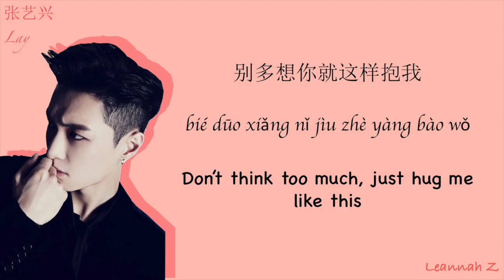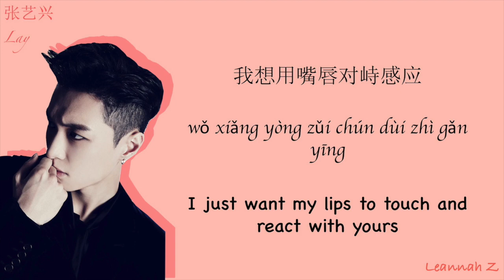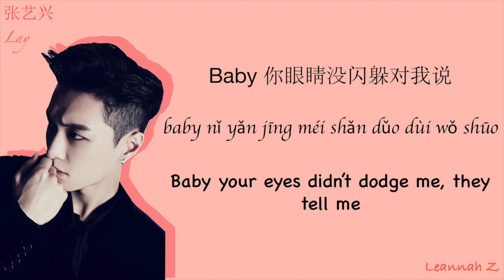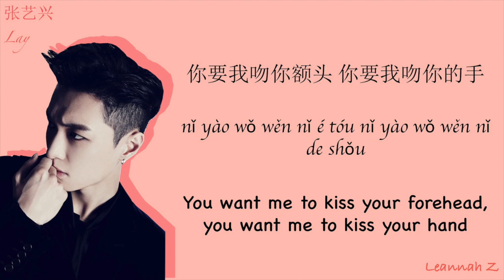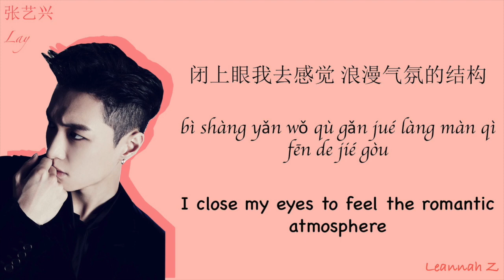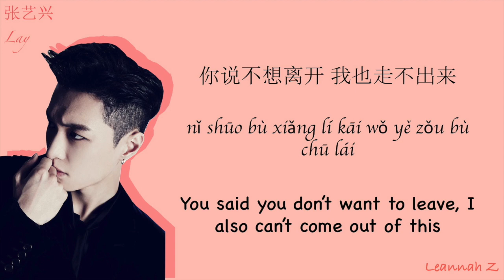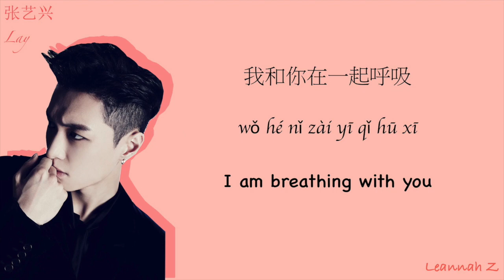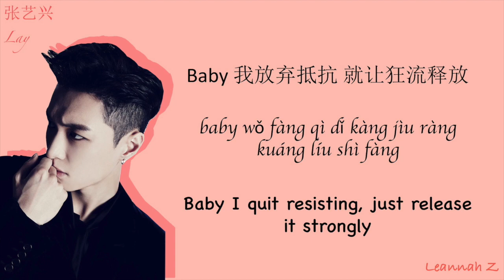Lay (레이/张艺兴)-- Lose Control (失控) Lyrics (Chi/Pin/Eng)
As promised, here is the lyric video!! Enjoy!!

Who else thought Lay slayed so hard in the MV... why does he have to do this to us every single time?? This song gives me so much feels😍😍

Translations by drum roll... me!! :D